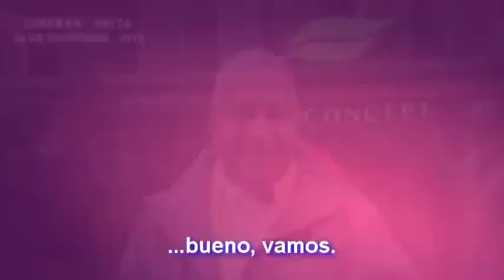ENSEÑANZAS DEL TIBETANO | Rubén Cedeño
Extracto del Documental filmado en la Ciudad de Ginebra donde, previo al ingreso de las intalaciones de la Escuela Arcana como Sede Mundial donde se trabaja por la difusión y correcta presencia de este conocimiento e información en los idiomas más importantes del mundo, Rubén Cedeño nos platica las causas y fundamentos de esta visita como también de la presencia de esta Sede Mundial en uno los Cinco lugares más importantes de la Jerarquía Espiritual para este trabajo que es compartido junto a dos más de los Cinco puntos más importantes de la Tierra por donde entra la Energía de la Jerarquía Espiritual: Nueva York y Londres, al momento no hay información oficial sobre oficina alguna en Tokio y Darjeeling.

Brevemente Rubén nos introduce al principal anclaje de las Enseñanzas más ocultas reveladas hasta el momento en los Libros de Djwal Khul firmados por Alice Bailey en estas palabras:

().. Al ir a la Escuela Arcana no van a ver nada, Ellos se quejan y en algún momento lo van a decir también, que cada vez que traen visitas estas se quejan porque allí no hay nada para ver. O sea, van entrar a un lugar donde yo no les tengo que enseñar nada. Entonces, ¿Para que vinimos? pues porque Fernando Candiotto me lo pidio, El quería conocer y le dije que si, no pasaba nada. Pero ahora, venir con toda esta cantidad de personas como si se les fuera a enseñar algo, pues para mi es muy comprometedor. Ya les digo, no hay nada que ver. Todo lo que hay aquí está en los planos internos. Lo que van a ver no es ni siquiera una oficina, a lo sumo un deposito de trabajo nada más. Pero bueno, es la Sede Mundial donde conservan aquí, en algún lugar que no sabemos, todo el material de Djwal Khul como también todo lo de Alice Bailey. Un conocimiento e información que Ustedes lo tienen actualizado, modernizado y puesto en practica porque recuerden que Ellos, la Escuela Arcana no es una escuela exotérica, no es para todo el mundo; son conocimientos estupendos, maravillosos, son completamente esotéricos y no solamente eso sino que también para un nivel intelectual muy elevado, algo para lo cual no todo el mundo está en capacidad de no solo de entender sino de sentir y apasionarse por eso. Porque usted puede entenderlo y si no te apasionas por eso como lo haces con la Metafísica, ¿De que sirve? no sirve de nada. Entonces para estar apasionado por esto son unos niveles muy altos. ..()

Los libros recomendados para profundizar al respecto son "La Voz del Silencio" de Alice Bailey, "Primera Iniciacion" de Rubén Cedeño, "Segunda Iniciación" de Rubén Cedeño, "A los pies del Maestro" de Juddi krishnamurti y toda la serie Documental de la colección "Espiritualidad y Cultura" de Suiza como también la de, Italia y Tierra Santa.

Editorial Señora Porteña: Buenos Aires, Argentina. Av. Callao 66 3º Piso.